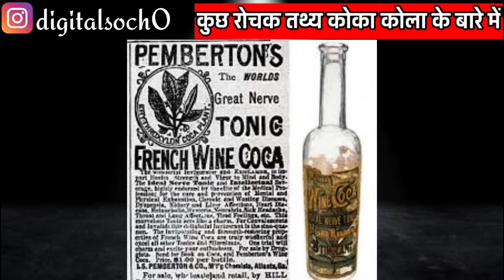Coca Cola Success Story | Coke History Case by digital सोंच#digitalsonch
Hello Everyone DIGITAL SONCH hear ,
 I'm also a short video creator and I don't want to waste your time so I create my whole content very short,
  I uploaded 1k+ video on my YouTube channel and my most of the video is related to education and gernal knowledge, I hope those videos adding lot's of value In your life
 I'll also upload various of videos as Instagram reels

Cover topics:

Coca Cola History in Hindi,
coca cola documentary in hindi,
coca cola inventor,
in hindi,
Coca-Cola,
Coca-Cola success story,
Success Story of Soft drink,
Success Story of Coca-Cola,
Coca-Cola Biography,
Coca Cola,
Coca-Cola Story,
John Pemberton,
John Pemberton Biography,
Coke,
Coke success story,
patent medicine,
medicine,
Coca,
Cola,
Coca-Cola story in hindi,
brand success story,
brand success story in hindi,
John Pemberton Coca-Cola